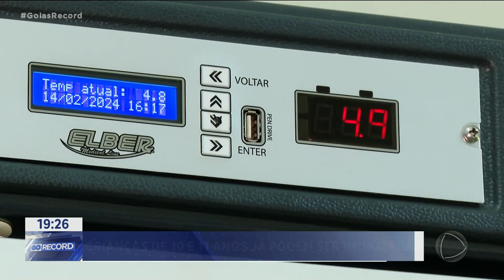VACINA CONTRA A DENGUE: CRIANÇAS DE DEZ E ONZE ANOS DE IDADE JÁ PODEM RECEBER A PRIMEIRA DOSE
CRIANÇAS DE DEZ E ONZE ANOS DE IDADE JÁ PODEM RECEBER A PRIMEIRA DOSE DA VACINA CONTRA A DENGUE. PESSOAS QUE JÁ TIVERAM A DOENÇA, PRECISAM ESPERAR ATÉ SEIS MESES PRA RECEBER A DOSE.